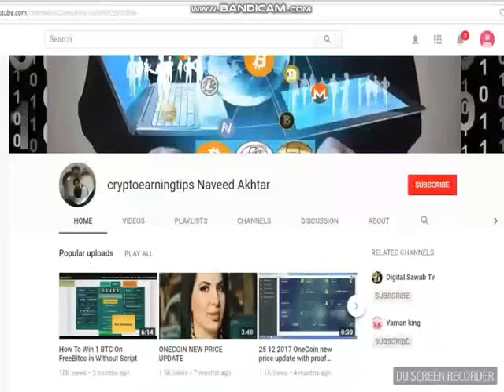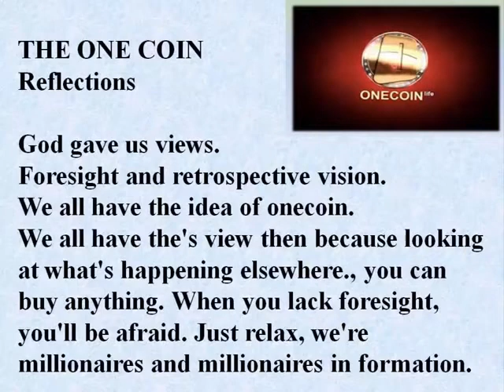The Onecoin Reflections Dealshaker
God gave us views.
Foresight and retrospective vision.
We all have the idea of onecoin.
We all have the's view then because looking at what's happening elsewhere., you can buy anything. When you lack foresight, you'll be afraid. Just relax, we're millionaires and millionaires in formation.

6 REASONS TO JOIN ONE LIFE   WHY WE JOIN ONE